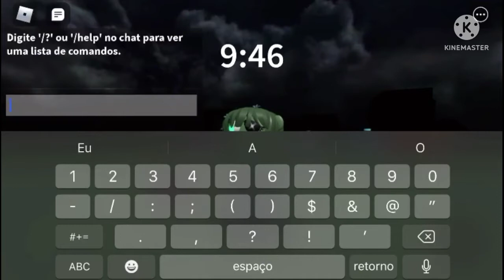My new Puppet game!! Please play 😢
Please leave my game as a Favorite, Like the game and follow it. And also follow me on Roblox : mmfalde